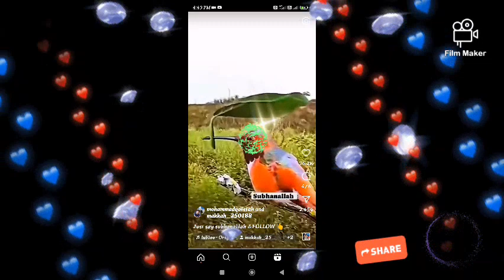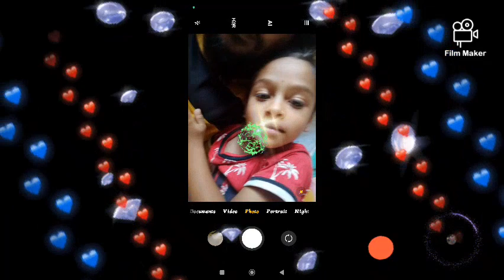9 April 2024